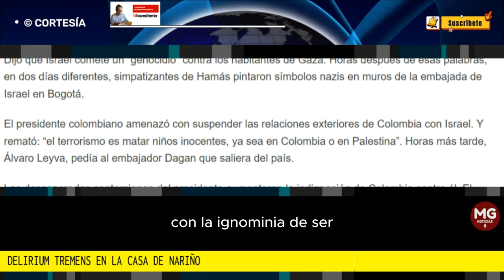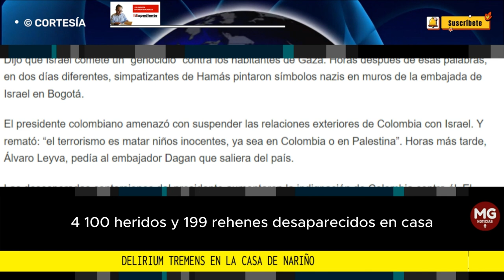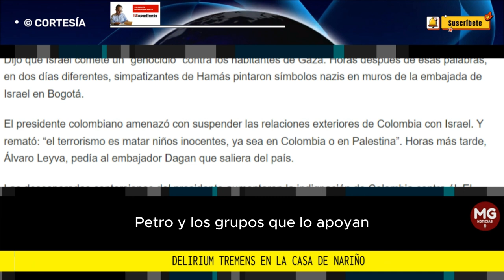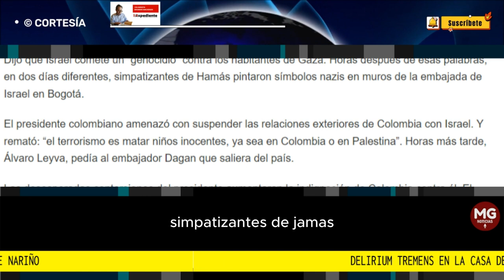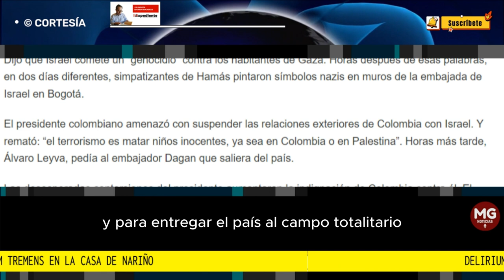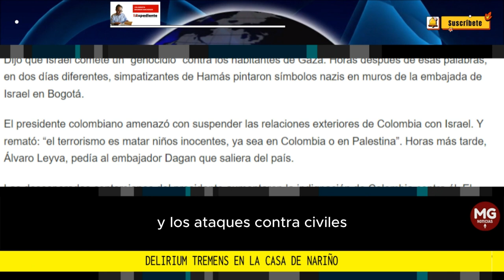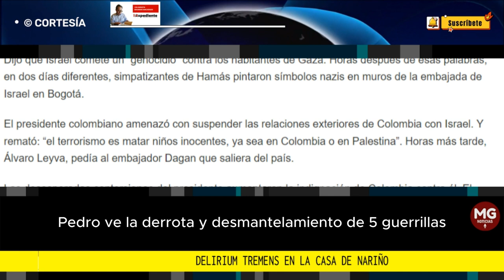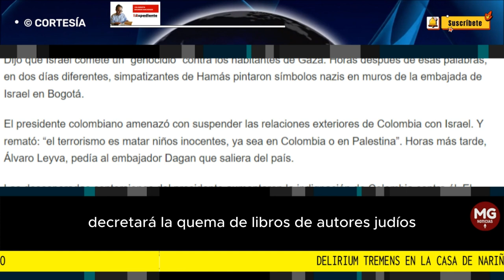DELIRIUM TREMENS EN LA CASA DE NARIÑO 🔷 Columna Eduardo Mackenzie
Colombia debe cargar ahora, gracias al presidente Gustavo Petro, con la ignominia de ser, después de la Venezuela de Hugo Chávez en 2009